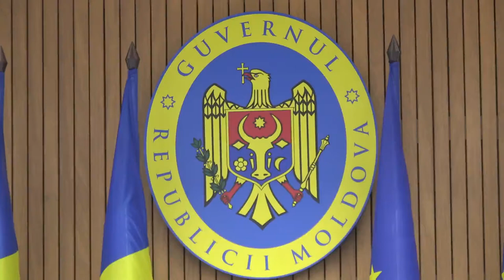Conferință susținută de prim-ministra Natalia Gavrilița și ministrul Andrei Spînu - 9 februarie 2022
Conferință de presă susținută de prim-ministra Republicii Moldova, Natalia Gavrilița și ministrul Infrastructurii și Dezvoltării Regionale, Andrei Spînu, după ședința Guvernului Republicii Moldova din 9 februarie 2022